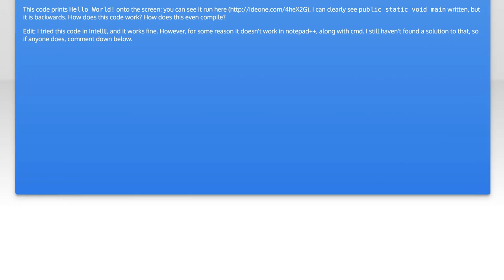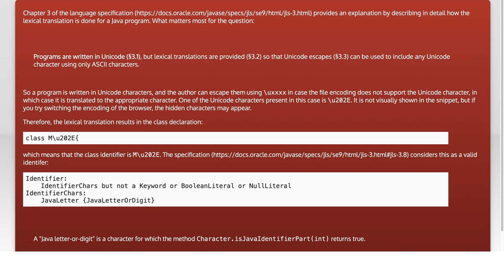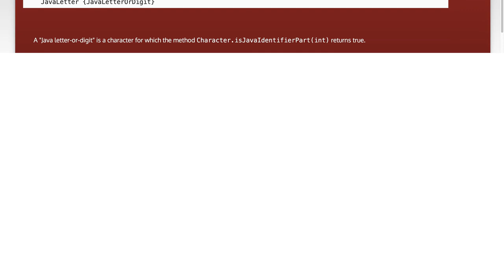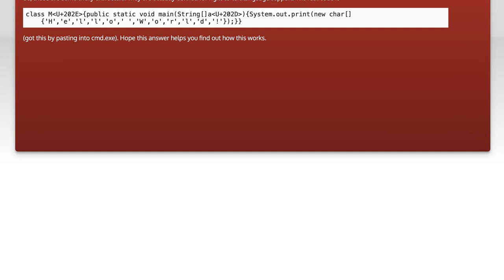Why Does Backwards Code Print 'Hello World!'? Unraveling the Mystery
In this intriguing video, we dive into the fascinating world of programming to explore a seemingly paradoxical question: why does backwards code print 'Hello World!'? Join us as we unravel the mystery behind this phenomenon, breaking down the logic and syntax that make it possible. Whether you're a seasoned coder or just starting out, this exploration will challenge your understanding and spark your curiosity about the intricacies of coding.

Today's Topic: Why Does Backwards Code Print 'Hello World!'? Unraveling the Mystery

Related to